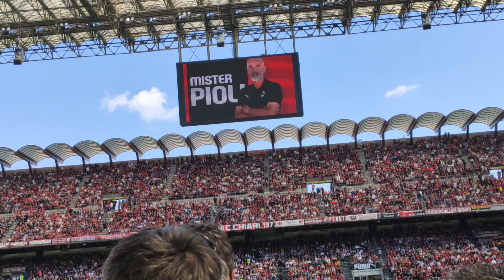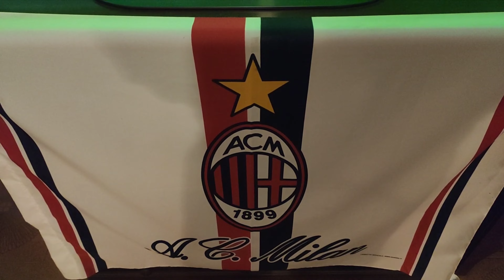Pioli Is on Fire. Milan campione d'Italia